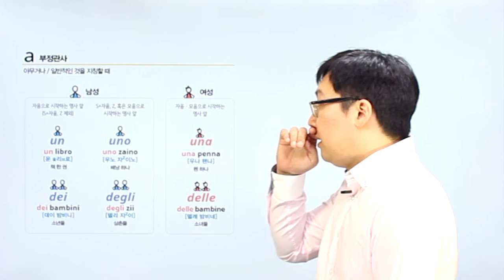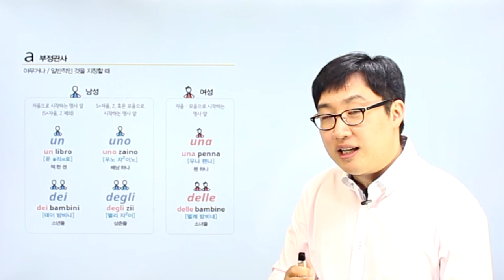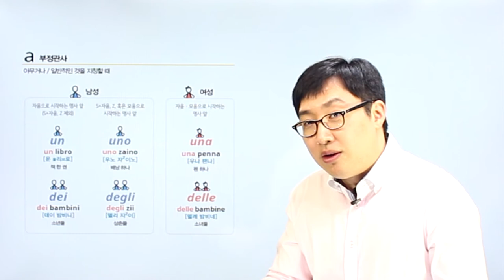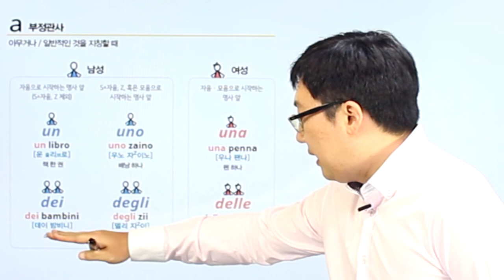이탈리아어 | Chapter 02 | 부정관사